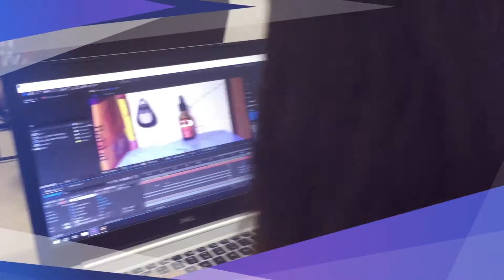Everything is better with doodles - relaxing with doodles - for my friends DOODLE FUNNY #25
I like doodle ^^
What do you think if one day all the things around us can talk? Come to DOODLE FUNNY to experience it all!
DOODLE FUNNY is an interesting and funny channel where all things: fruits, candy, cakes, dishes, ... can talk like people. They have feelings: happy, sad, laughing, crying, even, everyday snacks also have the same life as us. These short videos like this can improve your spirit, even the worst days! It will help you feel comfortable after a long day of hard work. All you need is a little imagination!

Have fun. Enjoy your resting moment!